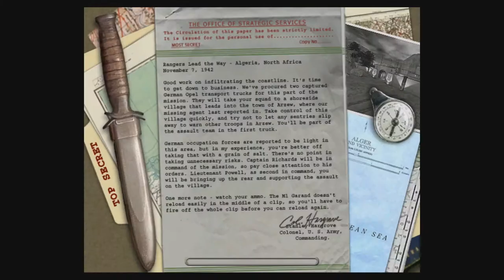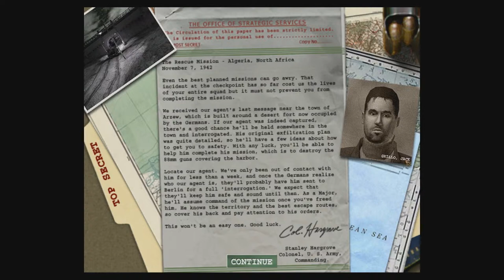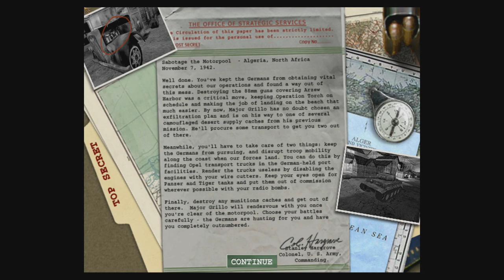Let's play Medal of Honor: Allied Assault [2] (swedish) - Going to war!